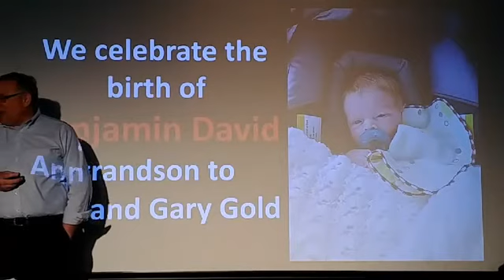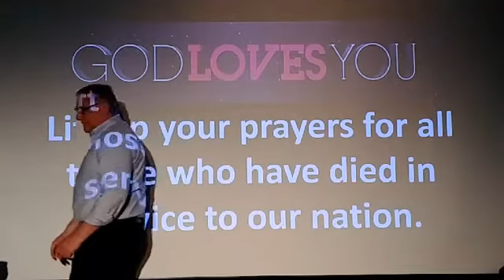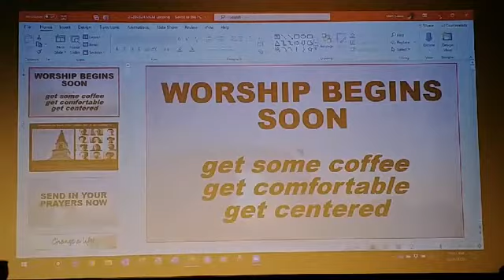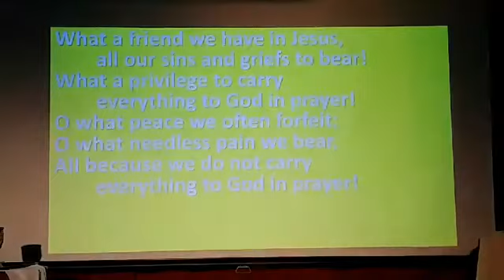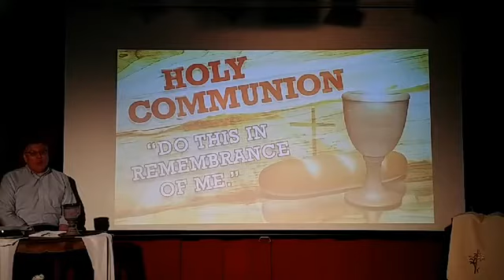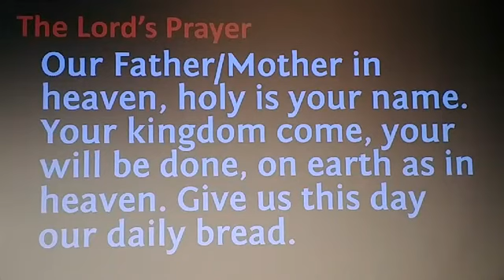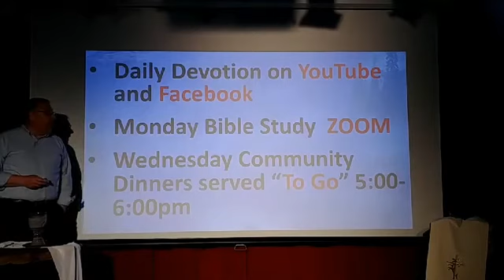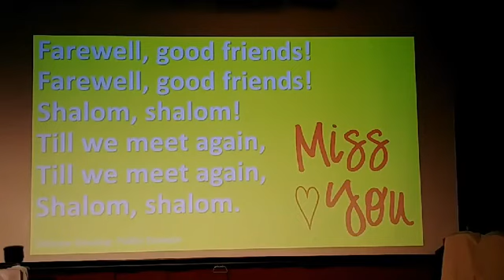MCM streaming Worship May 24, 2020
With Pastor Matt Sauer and Pastor Judine Duerwaechter. Manitowoc Cooperative Ministry is a partnership of First Presbyterian Church (502 N 8th St) and Peace United Church of Christ (3613 Waldo Blvd) in Manitowoc, Wisconsin.